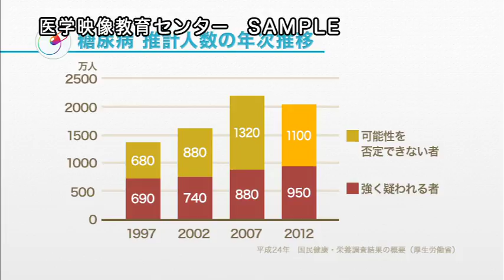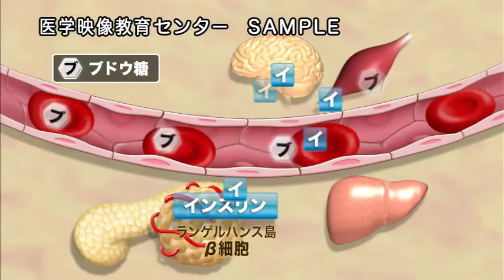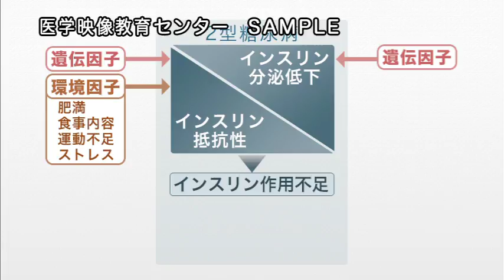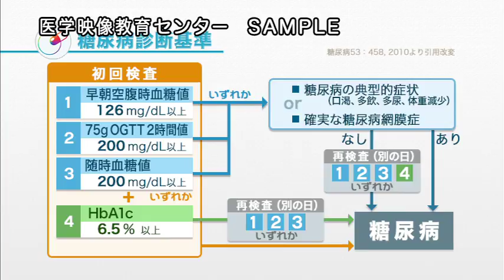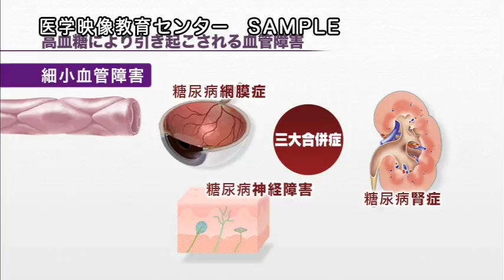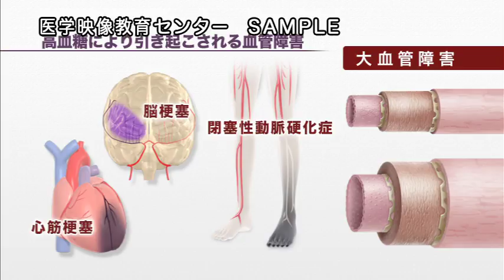目で見る薬理学入門 第3版 Vol.6 代謝性疾患の治療薬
本ムービーは『目で見る薬理学入門 第3版　Vol.6 代謝性疾患の治療薬』のサンプルムービーです。

＼ 医学・薬学・看護学など医療に携わる方々必見！／

日常診療でよく処方される薬剤について
“疾病と治療薬”という視点をベースに、
薬効・薬理、作用機序などをわかりやすく解説しています。

目で見る薬理学入門（第3版）全12巻 好評発売中

◆ 解剖や生理、病気の成因を踏まえて薬の作用機序が理解できる！
◆ 分類別のリスト表示で、薬の種類・適応や禁忌などがひと目で分かる！
◆ 複数の作用機序があっても、ナビゲーション的CGで学習をサポート！